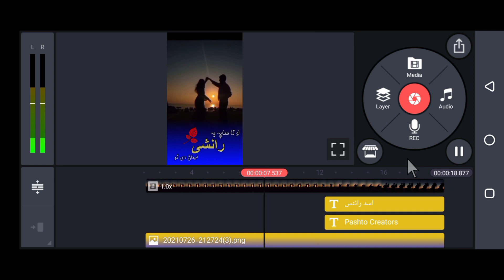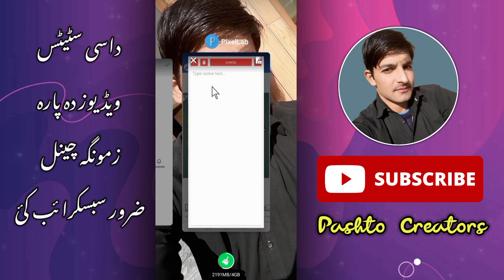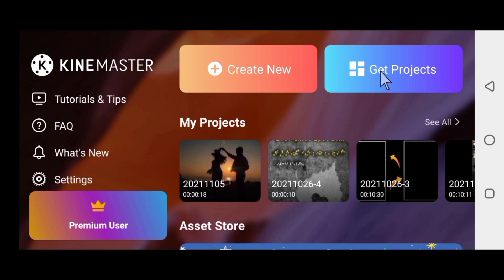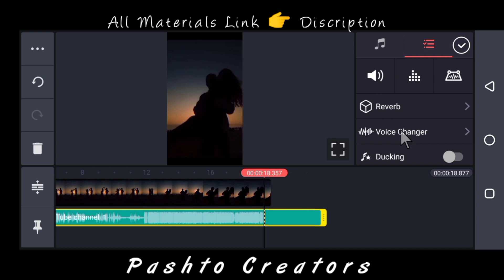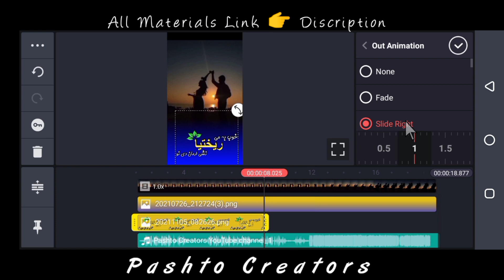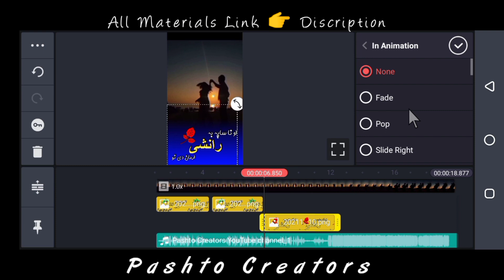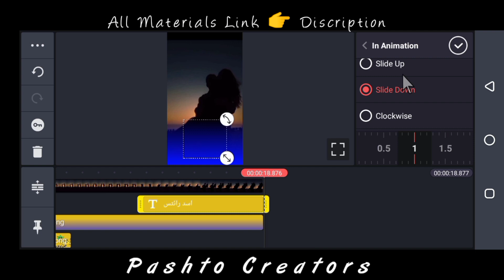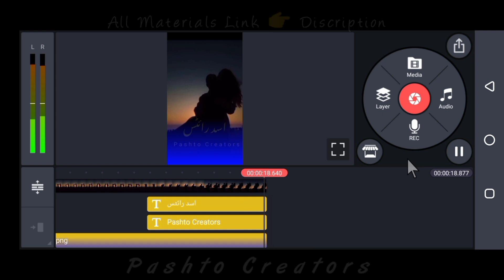Lyrics Video Editing In Kinemaster | Status Video Editing 2021 | Pashto Creators